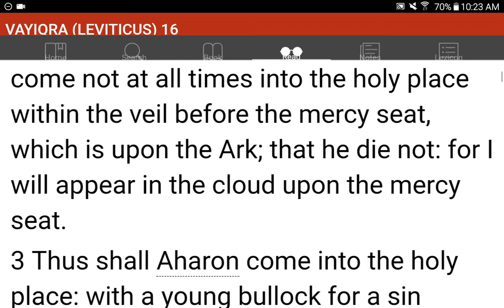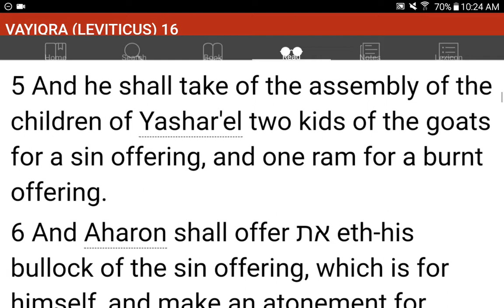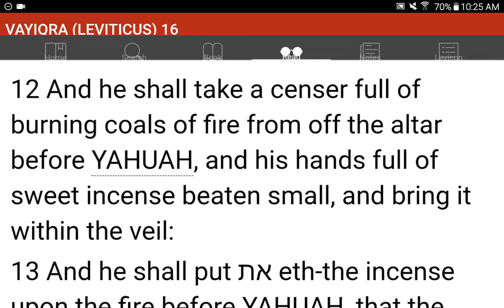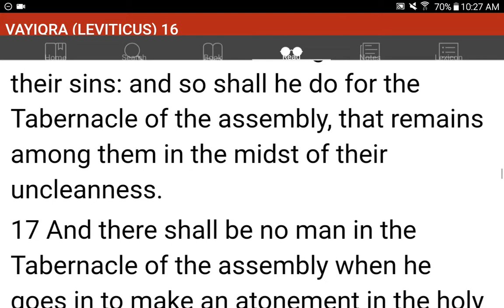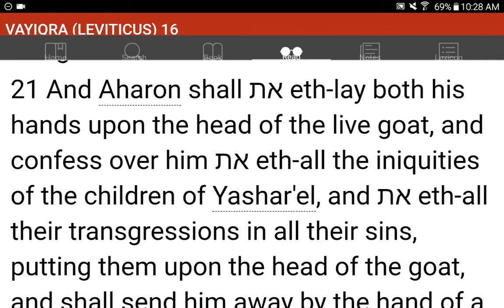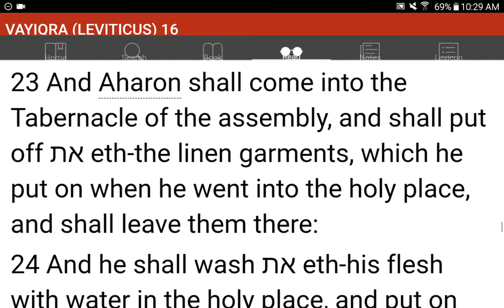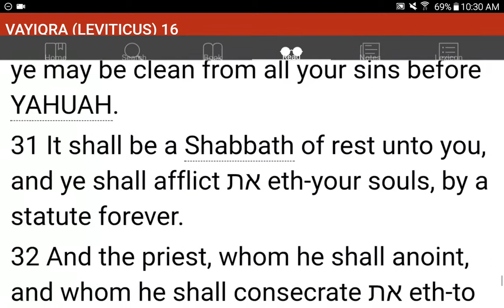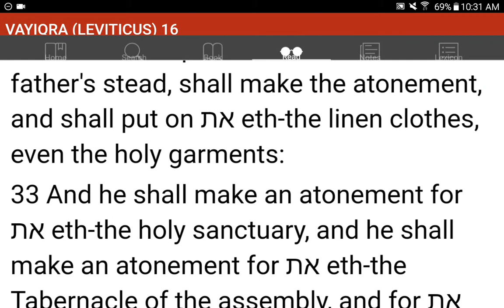💜h?™ "What's the MOST HELPFUL & SIMPLEST WAY that WORKS?"™ GIVE 1P/Month NOW! GCash